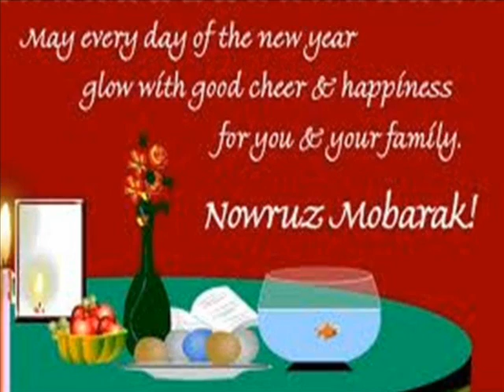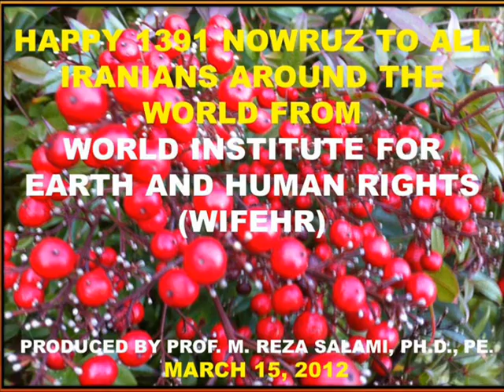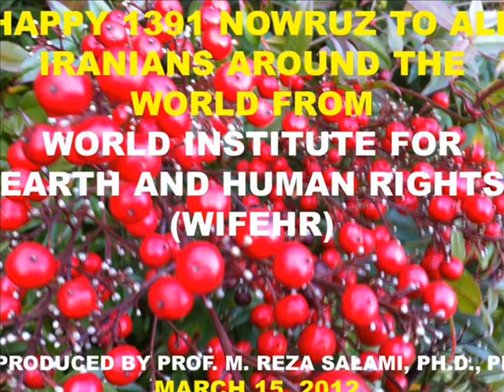HAPPY 1391 NEW YEAR NOWRUZ TO ALL IRANIANS AROUND THE WORLD FROM REZA & "WIFEHR" BY REZA SALAMI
MUSIC BY: ALL PERSIAN SINGERS, AHMAD AHZAD, HAYEDEH, ELAYEH, Shahkar Bineshpajooh, IRAJ, GOOGOOSH
SPECIAL THANK TO PRESIDENT OBAMA FOR HIS GREETING TO ALL IRANIAN PEOPLE

EXECUTIVE SUMMARY ABOUT, WORLD INSTITUTE FOR EARTH AND HUMAN RIGHTS

Hello my dear Friend and hope you are doing fine. I am establishing and institute entitled
"WORLD INSTITUTE FOR EARTH AND HUMAN RIGHTS (WIFEHR)".
I would like to invite you to be one of the members of our institute and once the By Laws and documents are ready, you will receive copies of documents for all committee members for giving their input and comments. I am currently designing our institute website and preparing document for IRS for Non-Profit organization. So, Please let me know if you accept my invitation to be a key member of the Institute. Our main mission is to promote peace, liberty, justice for all the people around the world. Please give your additional input and comments to include it in our final draft. Thanks, Reza
- MISSION STATEMENT -
WIFEHR is committed to promoting the positive, advancement of humanity towards the creation of a better and more just world in which peace, love, liberty, tolerance, honesty, justice, civility, rule of law, openness, and mutual respect of all peoples and nations will govern behavior; and, co-exist with nature in a world in which the care of the people will reign supreme.
- GOALS -
WIFEHR is committed to actively promoting a Better World where Peace, Love, Liberty, Tolerance, Justice, Civility, Rule by Law, and Mutual Respect will reign supreme.
WIFEHR is committed to protecting & respecting our Planet Earth while promoting environmental rights & protections through education, information, public advocacy and awareness...

WIFEHR is committed to Promote and Protect Human Rights for all people (irrespective of race, color, creed, religion, sex, national origin, nationality, etc.) through education, information, awareness, public advocacy, inter-cultural exchange programs, educational scholarships, etc.

WIFEHR is committed to Promoting & Protecting the Rights & Liberties of the People.

WIFEHR is committed to Fighting Tyranny against Humanity in all forms (i.e., Preventing Unnecessary Wars, and Stopping Eugenics crimes against humanity from Chemtrail dangers, to food & water supply health risks (soft kill), to vaccines with hidden sterilization formulas, to man-made pandemics/epidemics, to mind-control and trans-humanism etc.).

WIFEHR is committed to Fighting against Public Corruption, Secret Governments, Secret Societies, Corrupt Corporations, and Oligarchic Elitists who would further enslave all of humanity for their own evil ends.